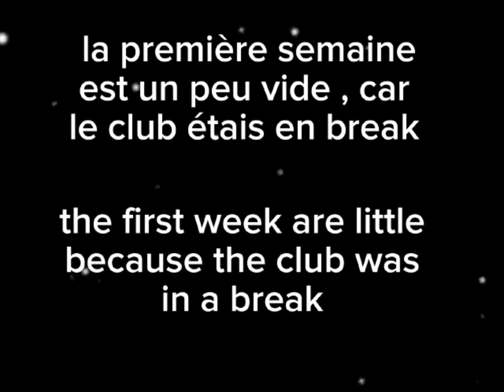Best moments + chests 🫶